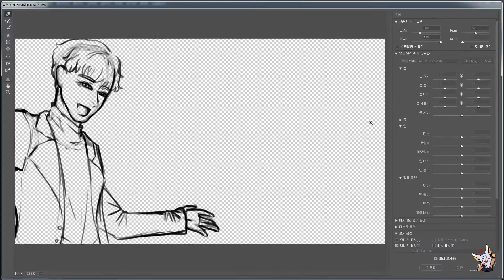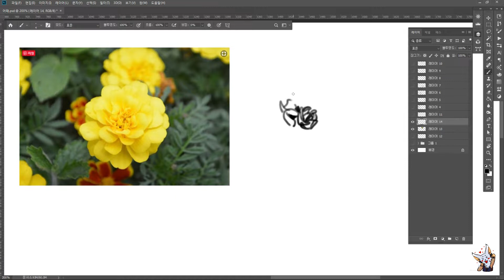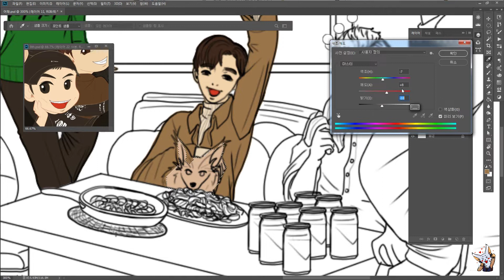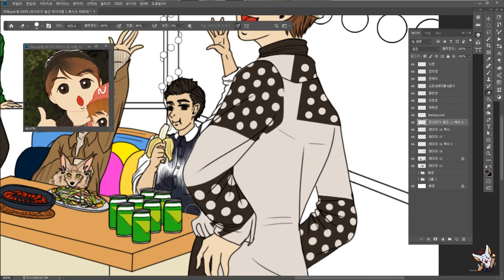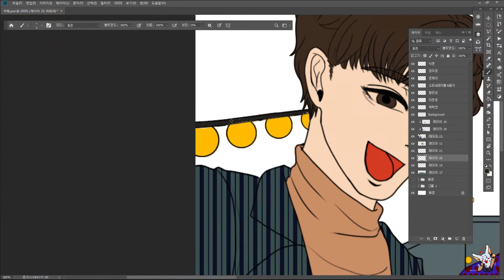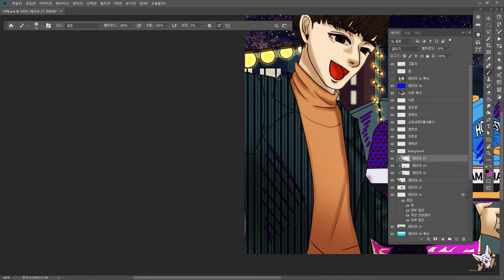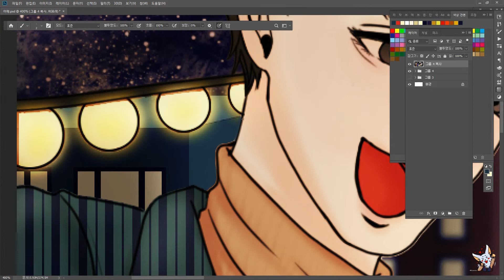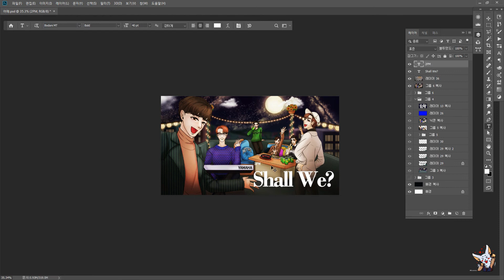【Speed Painting】 2PM_Shall We? (어때?)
Gentleman's Game의 어때?라는 곡을 듣고 그렸습니다:D

드라마를 준비 중인 옥택연, 며칠전 제대를 한 준케이와 이제 곧 나올 장우영, 그리고 한참 군대에 있을 황찬성과 이준호.. 그리고 항상 우리 곁에 있어준 닉쿤ㅠㅠ! 항상 고마워!! 내년엔 단콘하자ㅠㅠ!!

혹시나 이런 그림을 그려줬으면 좋겠다고 생각하시는 분들은,
언제든지 댓글이나 메세지, 트위터의 DM 또는 블로그의 안부게시판을 이용해주세요!

트위터 : @runamiss
모델 : 겨울왕국 "엘사"